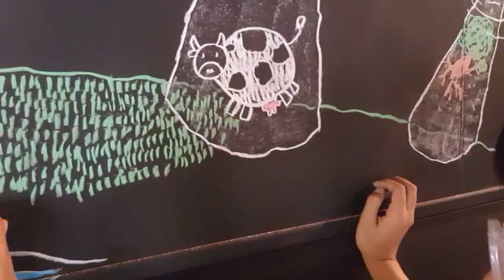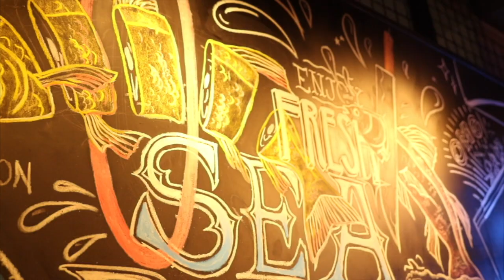Chalkboard Menu Art - Legend Beer Garden Singapore 2019 // agataclarita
2019 revision of the chalkboard menu art at Legend Cafe, Singapore.

One of the commissions by YSQ International for two of its various F&B outlets, Legend Cafe and Stärker Q since 2017.